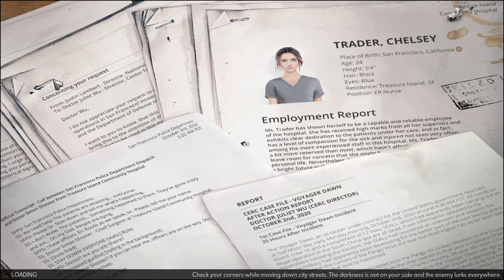cepheus protocol ไทย EP4 เจ้างูโง่แกทำให้ฉันดูแย่